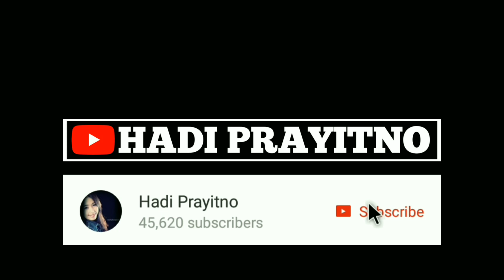CARA MEMBUAT KOPI DEGAN KHAS SOLO YANG ENAK ~ RESEP KOPI AIR KELAPA MUDA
Kopi Degan a.k.a Kopi Air Kelapa Muda merupakan kopi khas sukoharjo - solo. Kopi degan ini rasanya sangat unik karena memiliki citarasa yang khas dan lain daripada yang lain. Hal ini karena air kelapa dan kopi murni yang digunakan bercampur secara homogen sehingga tercipta kopi yang enak dan menggugah selera.

Cara membuat kopi degan ini juga sangat mudah. Sama mudahnya dengan membuat kopi lelet khas lasem yang pernah saya bagikan beberapa bulan yang lalu. Resep kopi degan ini bisa sahabat coba di rumah jika ingin mencicipi kopi dengan citarasa yang berbeda. Agar citarasanya semakin mantap, saya sarankan untuk menggunakan kopi mlete yang sudah terbukti kemurniannya.